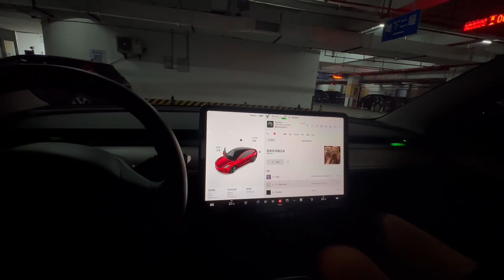tesla model 3/Y dash led strip.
New arrival! 30 seconds Mudule for Led Dash strip, with this module installed, The lights will automatically turn off within 30 seconds of locking the car.